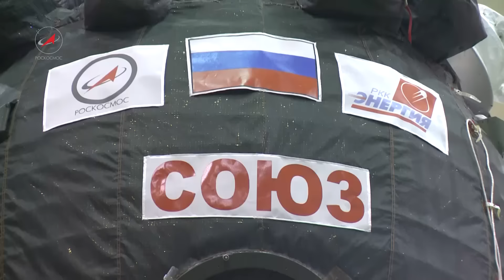ТПК "Союз МС-04". Работы в МИКе.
Транспортный пилотируемый корабль «Союз МС-04» проходит испытания на герметичность в вакуумной камере на космодроме Байконур. Запуск ТПК «Союз МС-04» с экипажем очередной длительной экспедиции (командир - космонавт Роскосмоса Фёдор Юрчихин, бортинженер - астронавт НАСА Джек Фишер) на Международную космическую станцию запланирован на 20 апреля 2017 года.